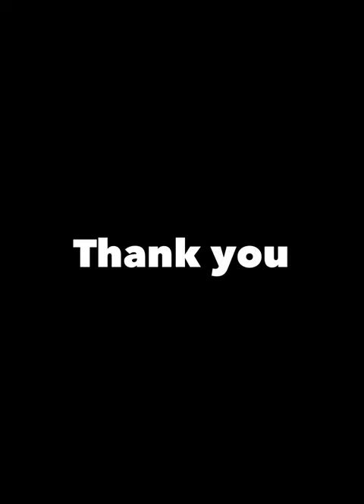国吉佑樹 球種回転確認用 2023S1【プロスピA】